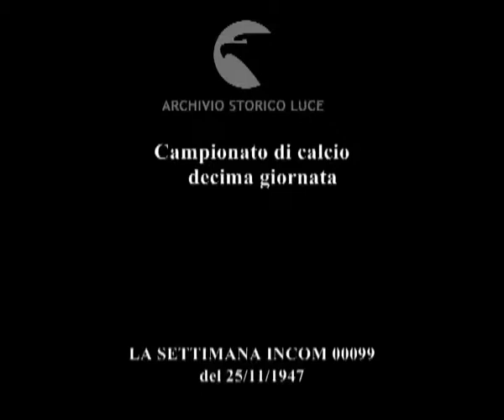Campionato di calcio decima giornata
Campionato di calcio
    decima giornata
Descrizione sequenze:il calciatore Parola claudicante, Rabati con la gamba ingessata legge il giornale, la moglie riscalda a De Petrini la coscia sinistra con una borsa di acqua calda in compagnia del figlio p.p. ; Magni si fa il segno della croce prima della partita, i due capitani Boniperti e Pieghi si salutano calorosamente ; fasi della partita di calcio ; il concorso Cerchietto magico cerca tra il pubblico presente allo stadio una gentile signora a cui donare in premio una scatola di prodotti di cosmesi ;